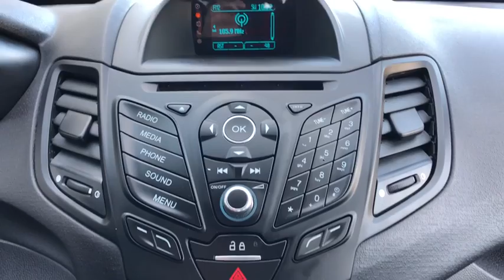2016 Ford Fiesta Oxnard, Ventura, Camarillo, Thousand Oaks, Santa Barbara, CA AXP2300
White Used 2016 Ford Fiesta Available in Oxnard, California at DCH Audi Oxnard. Servicing the Ventura, Camarillo, Thousand Oaks, Santa Barbara, CA.